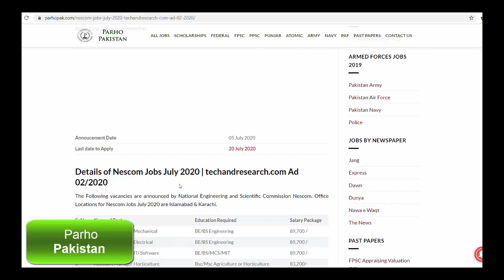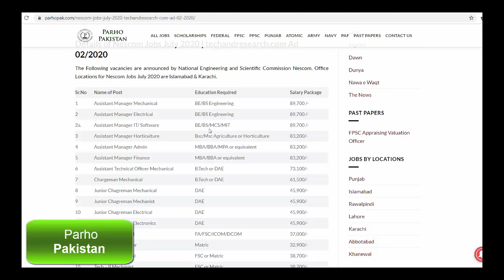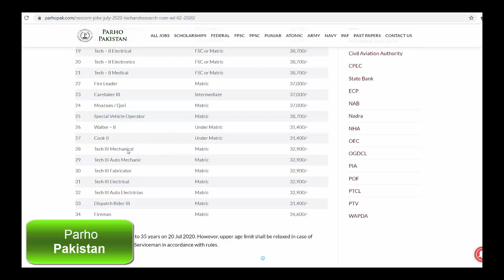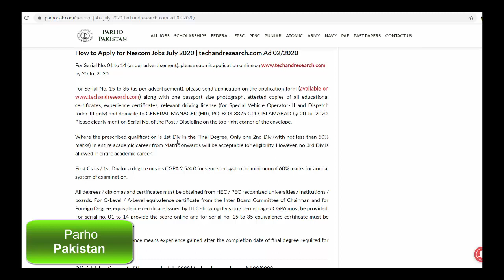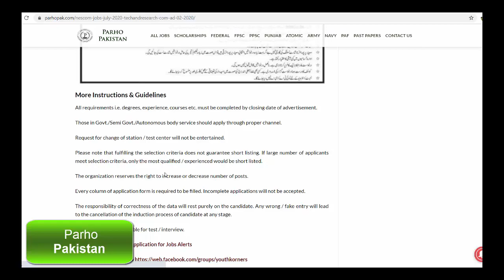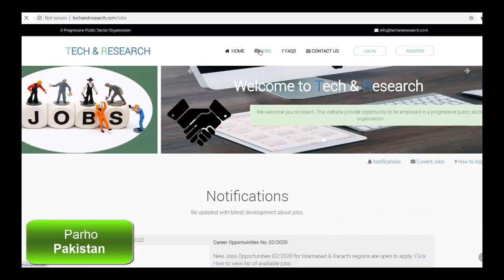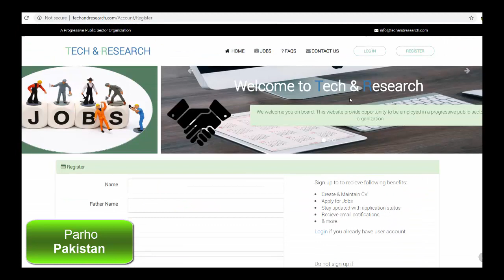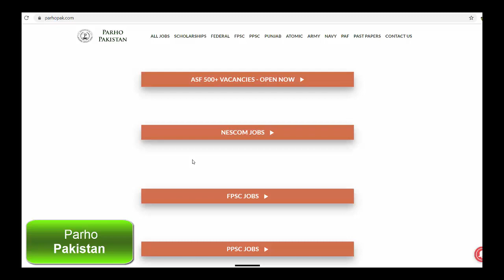Nescom Jobs July 2020 - TechandResearch.Com Latest Advertisement No. 02/2020 - How to Apply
National Engineering and Scientific Commission Nescom is Pakistan atomic energy organization and works under Federal Govt of Pakistsan. Nescom announced latest jobs for multiple posts through techandresearch.com.